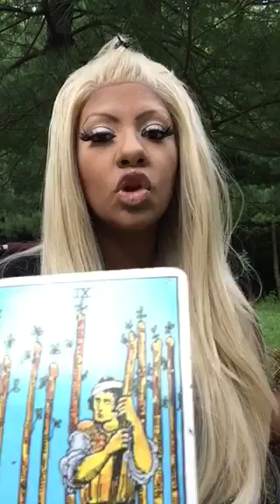Tarot card of the day June 26th 2017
Payment methods
google wallet
Wells Fargo
Western union
Money gram
Readings done 24-72 hrs after payment is recieved
15 minute tarot readings $25/15mins

30 minute tarot readings $50/30mins

50minute tarot reading $75/50mins

Pendulum readings
15 minutes $30

Rune readings  $50/15mins

(ALL READINGS/spiritual coaching/ classes DONE OVER THE PHONE OR THROUGH SKYPE)
Interpretation of cards $10/10cards

Spiritual coaching $100/1hour

Tarot card classes $75/1hour

Kits-love/money /protection $65/
combinations 108$+$7shipping
1 question 1 answer $5 via email only
Spells-return to sender/money/love /return to me/law stay away $280